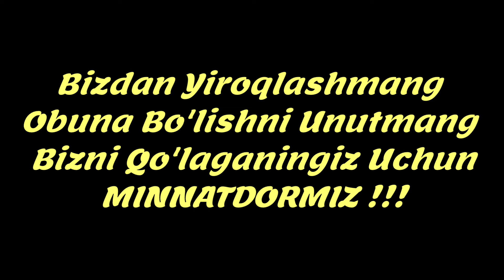Оптом Болалар ва АЁЛ КИЗЛАР ОЁК кийимлар Оптом нархлари